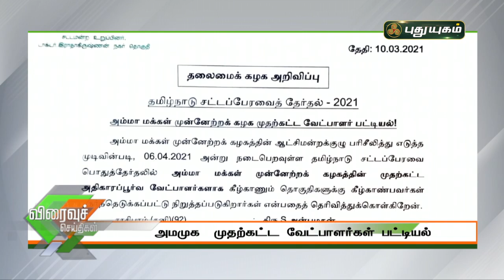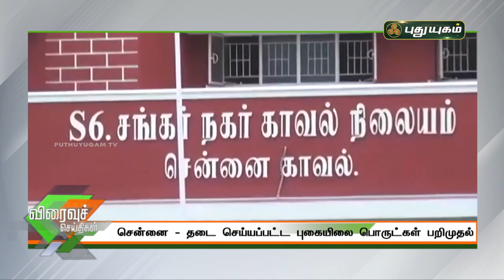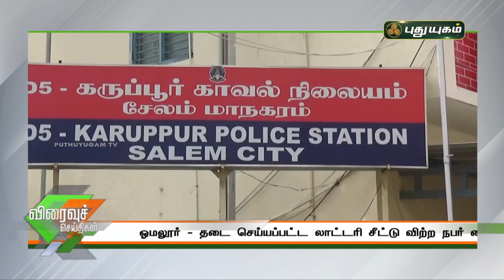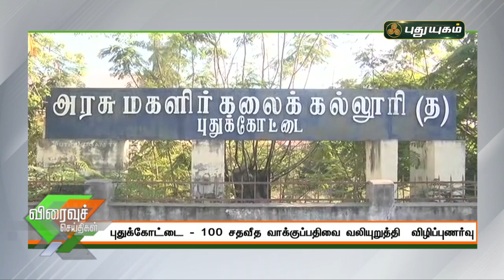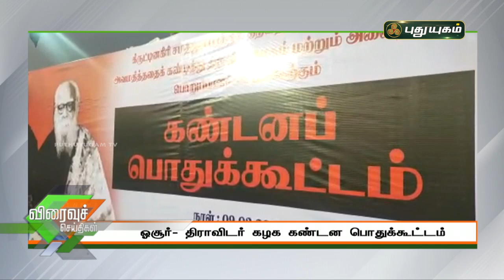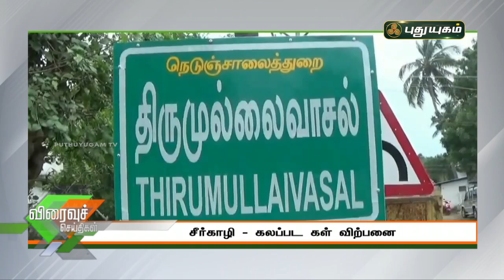புதுயுகம் விரைவுச் செய்திகள் | 1 PM Speed News | 10/03/2021